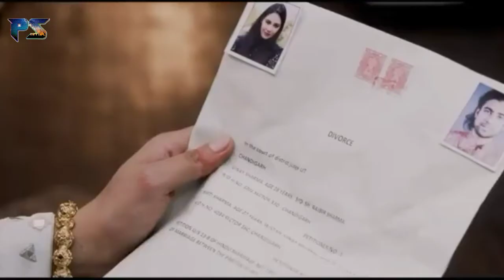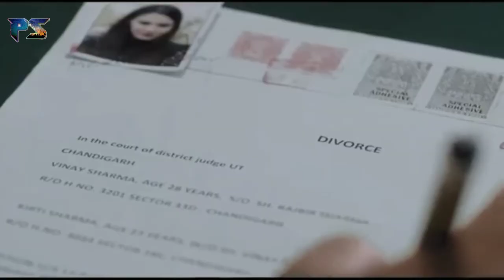Dil Chahte Ho | Jubin Nautiyal,Mandy Takhar | Payal Dev, A.M. turaz